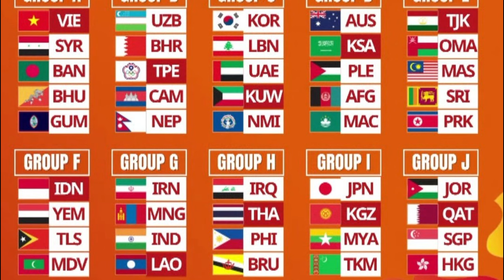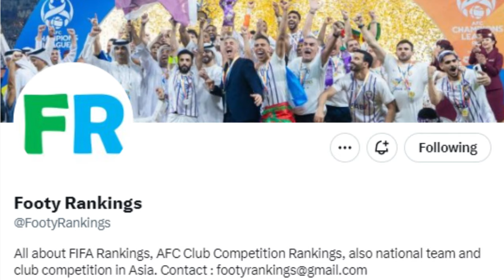DRAWING PIALA ASIA U20 2025 CHINA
SELAIN TIMNAS INDONESIA, INIAH DAFTAR NEGARA YANG LOLOS PIALA ASIA U20 2025